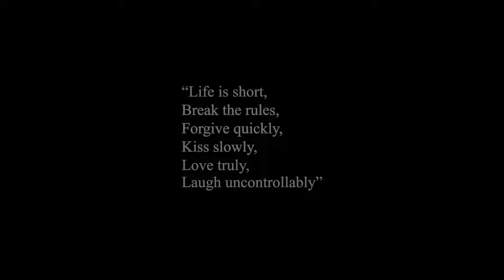Ruslana Korshunova I A Runway Tribute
Ruslana was a russian model that debuted in the middle 00s, she was known for having a very long hair and such a beautiful face, she never really was household name but was consistent with her carrer, she got campaigns, editorials and walked in major fashion shows alongside nowadays supermodels.
On June 2008, Ruslana tragiclly died by falling from a building in NYC, the police at the time said that It was a suicide, although there were theories saying the opposite, these were not investigated...
Ruslana used to have a blog where she wrote a lot of poems, in one of them she wrote this line: "My dream is to fly. Oh, my rainbow it is too high"...

Rest in Peace Ruslana,
We miss u

Edited by: Ray Valle Nagashiro